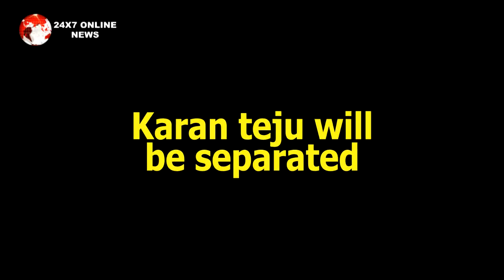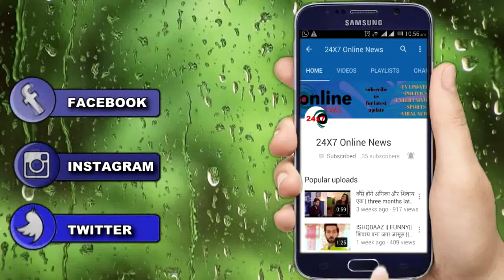BIGG BOSS 15 || यूं TEJASSWI तोड़ेगी KARAN KUNDRA का दिल, होगा महाधमाका